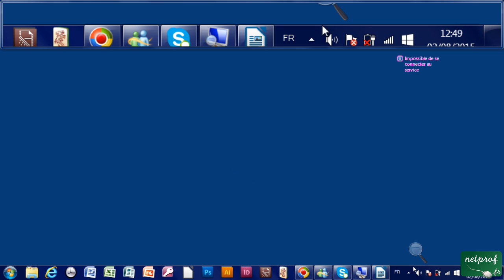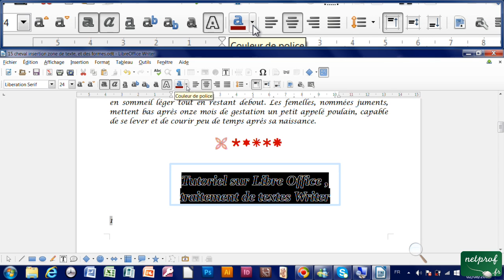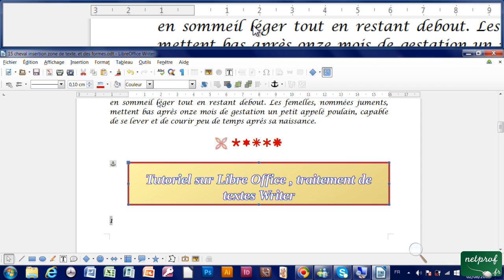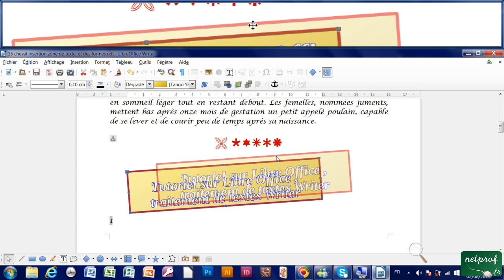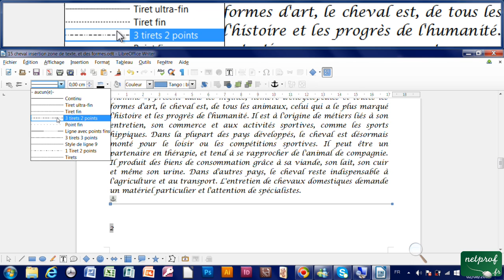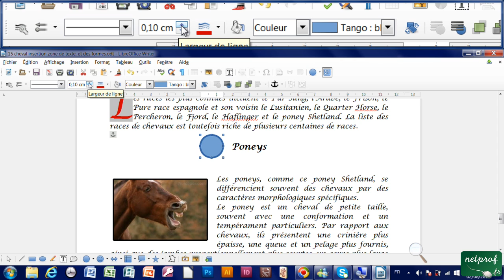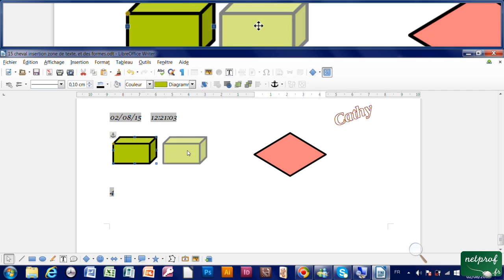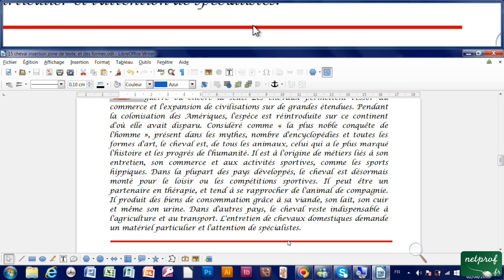15 - Insérer une zone de texte, des formes avec Writer